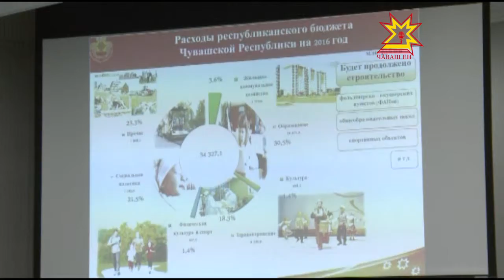Обсуждение проекта бюджета 2016 года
Сегодня Кабинет Министров Чувашии обсудил  проект бюджета 2016 года. Глава республики отметил, что перед правительством стоит ряд приоритетных задач: эффективное управление долговыми инструментами, снижение зависимости региона от негативных процессов и обеспечение устойчивого развития экономики.